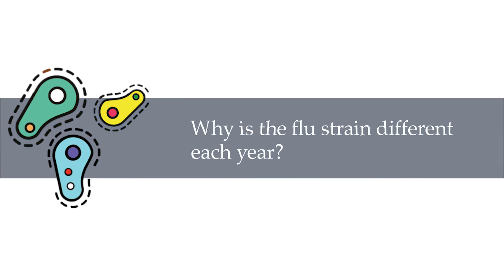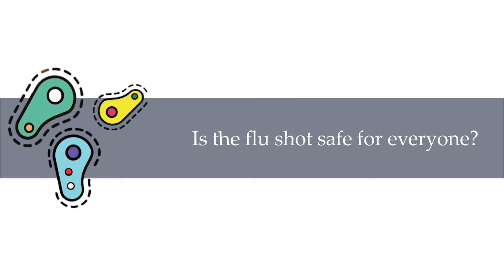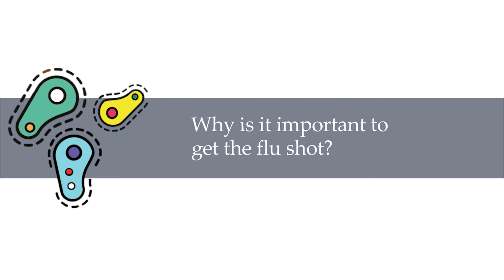The facts about the flu with Dr. Marek Smieja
Dr. Marek Smieja, St. Joe's Microbiologist & Infectious Diseases Physician,  gives us the stats and myth busting facts about influenza AKA the flu. Get your flu shot today!